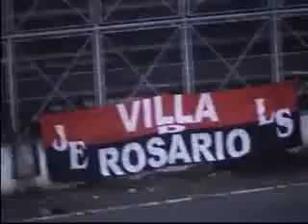RAMIRO DE VUELTA A CASA